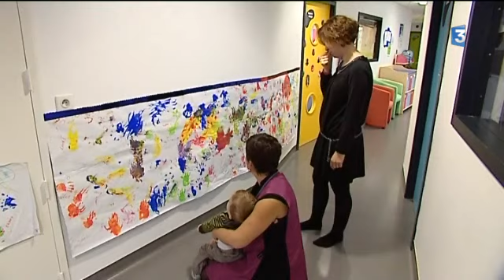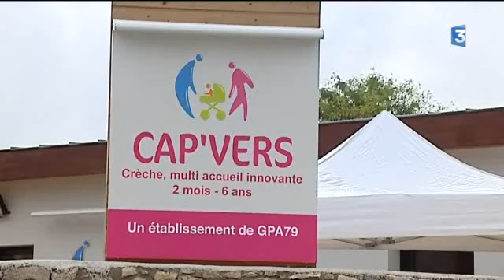Echiré (79): une crèche qui accueille les enfants handicapés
A Echiré (79),  une crèche  accueille 11 enfants handicapés et 24 enfants valides.  Il s'agit de la quatrième structure de ce modèle en France, une première dans les Deux-Sèvres. C'est l'association GPA 79 qui a réussi à monter ce projet grâce aux aides financières de la région, du conseil général, de la CAF.